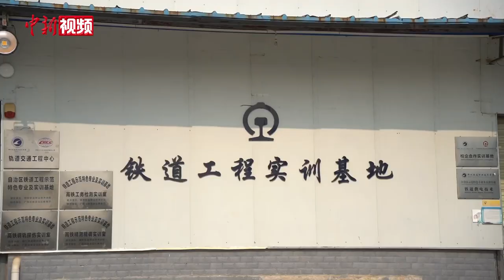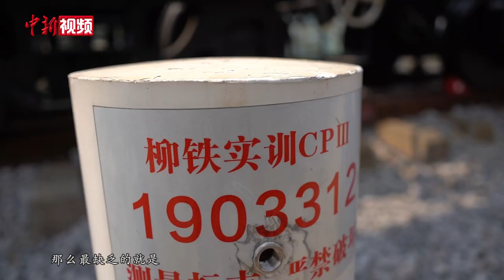泰国留学生赴广西学习高铁技术 盼为中泰铁路“添砖加瓦”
近日，柳州铁道职业技术学院2020级泰国留学生迎来开学第一堂实训课。在该校铁道实训场，留学生们学习机械养护、测量轨距等知识。

春节前夕，泰国留学生林宏春首次踏上中国。得知开学后将迎来实训课程，林宏春跃跃欲试。他坦言，此前通过网课学习，面临实训课程难以开展的困境。他希望到中国后，学好中文和高铁技术，为泰国铁路发展做贡献。

作为中国西南地区拥有铁路背景的职业院校，柳州铁道职业技术学院已经招收4届泰国留学生、2届老挝留学生。其中，45名泰国留学生已经毕业，26名学生进入泰国轨道交通企业工作。随着中泰铁路合作项目推进，学习高铁技术成为许多东盟留学生的选择。

26岁的泰国留学生黄恩才，本是建筑专业学生，为此特意换专业到中国学习高铁技术。他表示，期待学有所成后回泰国从事相关工作。

为了快速提升留学生专业实践能力，柳州铁道职业技术学院给他们“加码”实训课。并通过开设中国传统文化的研学营、中国家庭结对子等，让留学生尽快融入在中国的留学生活。

作为中国与东盟交流合作的窗口，广西已成为中国接收东盟国家留学生最多的省区之一，“留学广西”品牌效应不断扩大。广西高校在东盟国家建立8所孔子学院，10余所职业院校协同企业“走出去”，为驻外中资企业和东盟国家培养技术技能型人才。（林馨 韦国政）